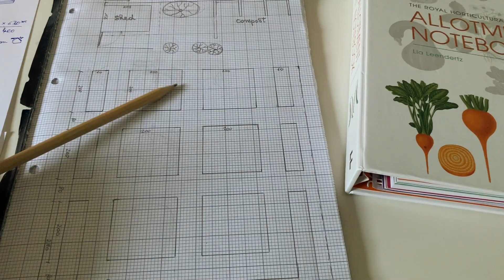Gennaio in Allotment: progettare le aiuole e la zona compost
Nuovi aggiornamenti dall'allotment.
Questo mese mi sono concentrata sulla progettazione e revisione degli spazi per il mio orto giardino.
Abbiamo pulito e scavato molto, ma anche definito gli spazi coltivabili e quelli di passaggio. Un suggerimento: progettate le aiuole in modo che siano di facile accesso per voi e per eventuali cariole, secchi, strumenti, ecc.

Se vi siete persi il video dove spiego cos'e' un Allotment e come funziona, lo trovate qui